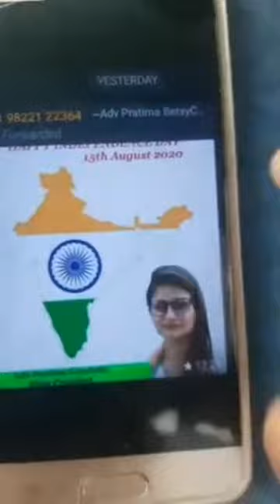ASHWARYA SALGAONKAR DEMANDS APOLOGIZE FROM PRATIMA COUTINHO FOR | POSTING IN COMPLETE MAP OF INDIA.